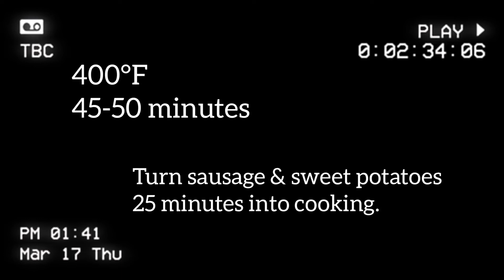One Pan Meals - Sausage & Sweet Potato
Easy one pan meals. Sweet potato and sausage.